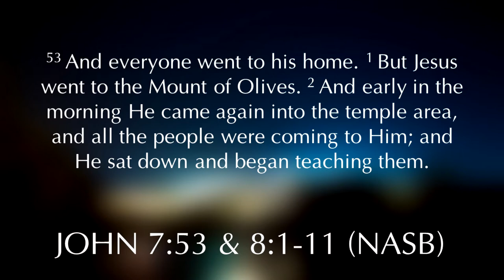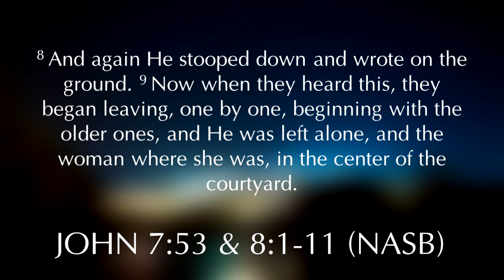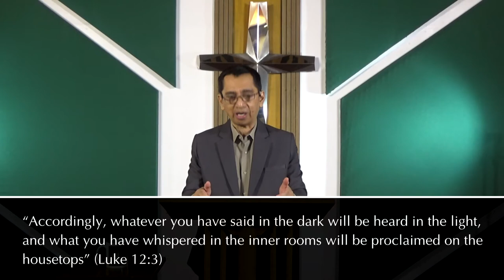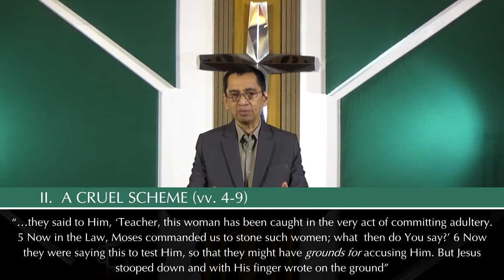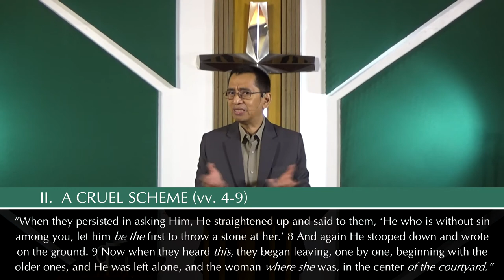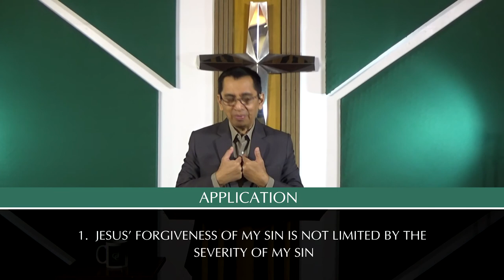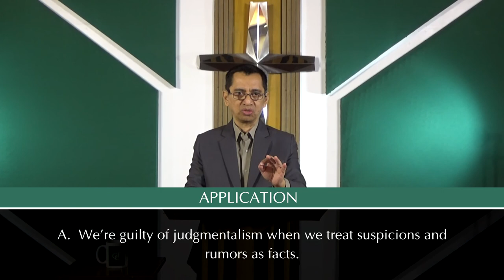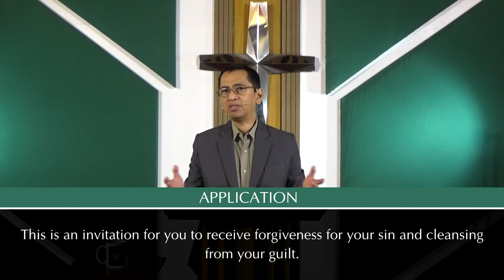Caught In The Act - John 7:53-8:11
Sermon by Pastor Boyet Gonzales

Sunday  Worship Service: 8:30 am | 10:00 am
Youth Fellowship: Sunday 2-4 pm
Prayer Meeting: Wednesday 7:00 pm
Men's Fellowship: Saturday 7 am